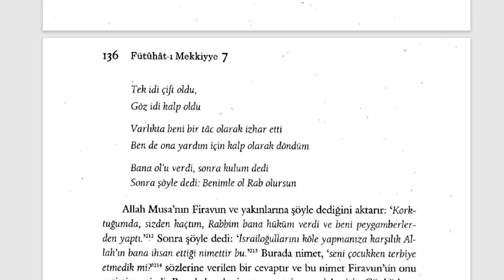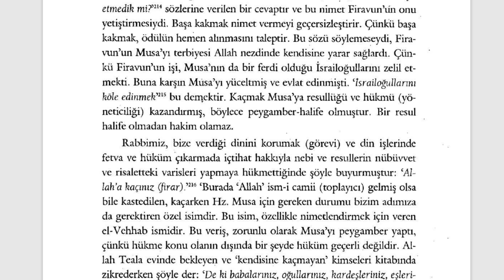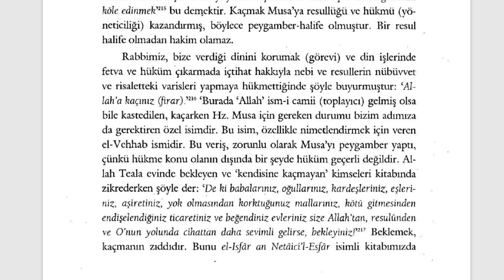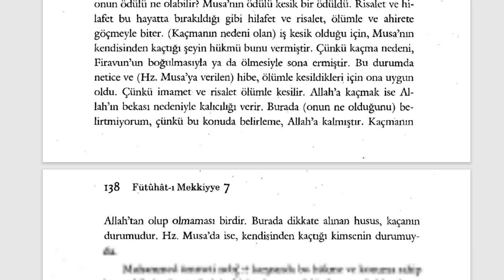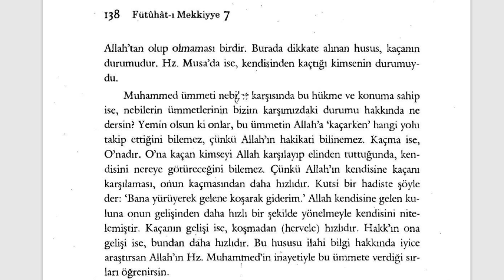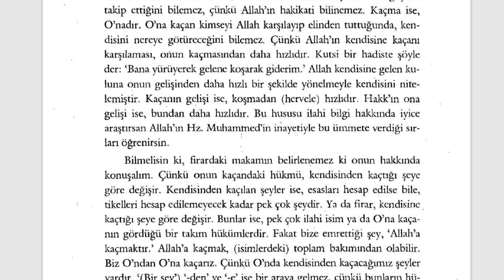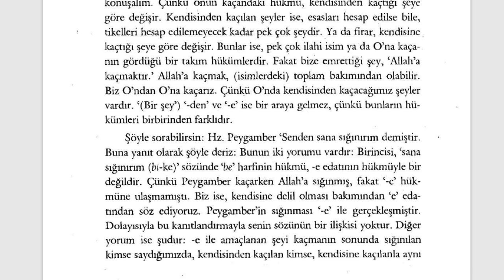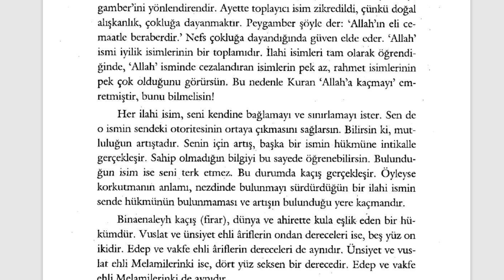Fütuhât-ı Mekkiyye - Allah bize "Allah'a" nasıl kaçacağımızı öğretti (13. Sifr 93. Kısım)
SEKSEN İKİNCİ BÖLÜM
Firar (Kaçmak)

🕘Okunan Yerler:

00:00 Firar (Kaçmak)

Kısa kısa notlar:

*Rabbimiz, bize verdiği dini korumak görevi ve din işlerinde fetva ve hüküm çıkarmada içtihat hakkıyla nebi ve resullerin nübüvvet ve risaletteki varisleri yapmaya hükmettiğinde şöyle buyurmuştur...
*Beklemek, kaçmanın zıddıdır.
* Firar bir makam değil, uzlet ve halvet gibi bir nispettir
*Allah bize "Allah'a" nasıl kaçacağımızı öğretti. Bu Allah'ın Muhammed ümmetine bir inayetidir.
*Senden sana sığınırım Allahım
*Biz O'ndan O'na kaçarız. Çünkü O'nda kendisinden kaçacağımız şeyler vardır

Fütuhât-ı Mekkiyye Sesli Kitap (Tamamı)